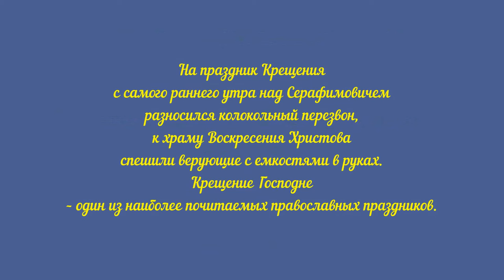Крещенская благодать.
Каждый год 19 января православные верующие устремляются в церковь на утреннюю службу в честь Крещения Господня, к водоемам – чтобы набрать освященной воды, а тысячи страждущих обрести здоровье спешат искупаться в проруби, несмотря на мороз.

На праздник Крещения с самого раннего утра над Серафимовичем разносился колокольный перезвон, к храму Воскресения Христова спешили верующие с емкостями в руках. Крещение Господне – один из наиболее почитаемых православных праздников. Вода, принесенная на Крещение в дом, считается особой: она целебна, поднимает жизненные силы, омолаживает. Этот праздник называют еще Богоявлением, потому что, согласно Евангелию, в момент таинства крещения на Спасителя Иисуса Христа сошел Святой Дух в образе голубя, а с Божественный глас возвестил, что в мир пришел Сын Божий. Таким образом, во время омовения Христа в водах Иордана Господь явил себя в трех ипостасях: Бог-Сын, Бог-Отец, ниспославший свой голос с небес, и Святой Дух, сошедший в образе птицы. Верующим была открыта тайна Божественного Триединства.

Торжественное богослужение в церкви Воскресения Христова вел настоятель храма – отец Александр, красиво, возвышенно пел хор. В богослужении принимали участие многие горожане, жители хуторов, руководители, в том числе глава городского поселения Т.Н. Ильина. Помолиться в церковь пришли местные казаки: В.Н. Попадьин, А.А. Авдеев, А.М. Альшанов, Г.А. Шапров, А.А. Косогоров, В.С. Седов.

Начавшийся по завершении службы крестных ход к берегу Дона ознаменовался красивым переливом колоколов, проникая в самую душу верующих и озаряя их лица радостью. На Дону у заранее подготовленной проруби в виде креста, красиво украшенной сосновыми веточками, протоиерей Александр провел торжественное таинство освящения воды. Он также поздравил православных с великим праздником, пожелал здоровья и духовных благ, дал совет, как правильно использовать святую воду. Затем верующие смогли наполнить приготовленные сосуды.

У оборудованной в районе спасательной станции купели для купания было многолюдно. Желающих окунуться в святую воду Дона было предостаточно. Дежурившие здесь сотрудники полиции и спасательной станции сообщили, что с 12 часов ночи до 10 утра в прорубь окунулось более 150 человек. И желающие продолжали прибывать.

В числе таковых нам встретился П.Н. Исаев – фермер из х. Зимняцкого. Он рассказал, что купается на Крещение четвертый год подряд, правда ранее совершал таинство на Протоке, но в этом году решил приехать на Дон. «Чувствую на себе святую благодать, облегчение, задор», - делится эмоциями после погружения в купель Павел Николаевич.

А.С. Плотников из х. Трясиновского практикует крещенское купание уже пятый год подряд. «Это необъяснимое ощущение, - говорит он. – Будто заново родился: душу переполняют легкость, радость, сила!».

Праздник Богоявления в г. Серафимович прошел очень активно, празднично, без нарушений и происшествий.

Голенева Нина Васильевна,
"Усть-Медведицкая газета"
Серафимовичского района.